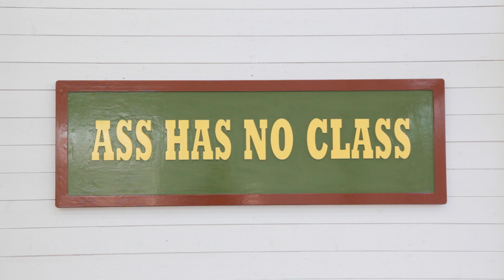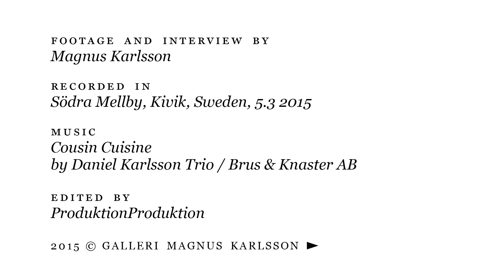Galleri Magnus Karlsson - Richard Johansson - 51st State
Interview with Richard Johansson about the exhibition 51st State at Galleri Magnus Karlsson 26.3–3.5 2015. Footage and interview by Magnus Karlsson. Recorded in Södra Mellby, Sweden, 5.3 2015. Edited by ProduktionProduktion.